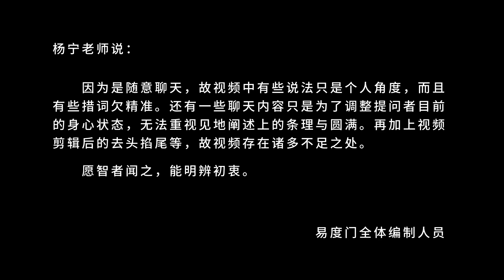是因为你需要 易度门 聊天室汇辑2014年4月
是因为你需要
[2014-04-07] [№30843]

Last update at 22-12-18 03:18:23